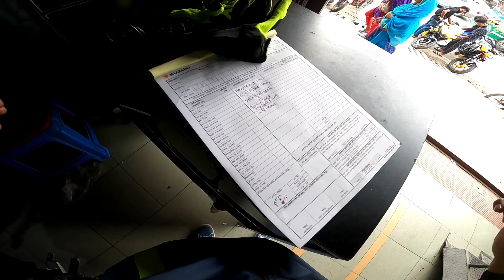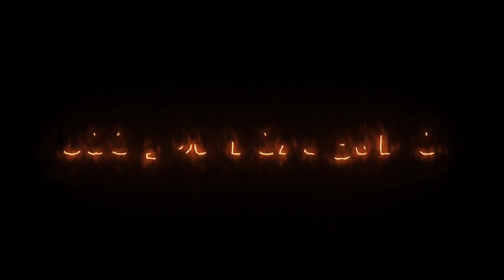Accident এর পর Bike এ কত টাকা খরচ করলাম? Gixxer এর Parts এর দাম কম না বেশি ? Suzuki Gixxer| Motovlog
Be_Hero_of_your_own_story ✌️